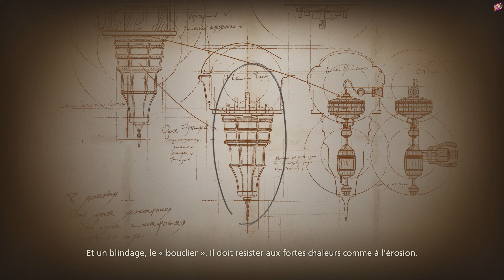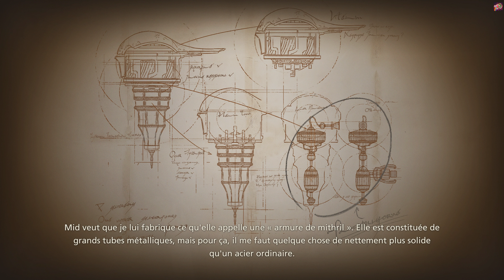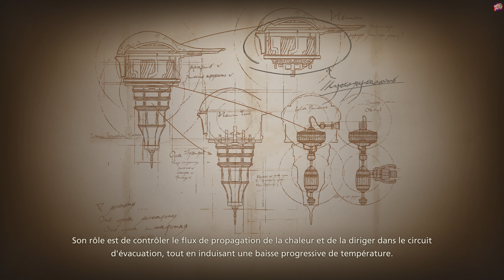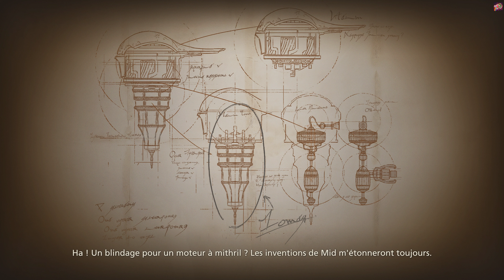FINAL FANTASY XVI #22 FR | MID DONNE LES ORDRES !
GAMEPLAY LET'S PLAY FINAL FANTASY XVI | Va chercher Clive ! Bon toutou !

Ouiiiiiiiiiiiiiiiiiiiiiiiiiii Attitude !